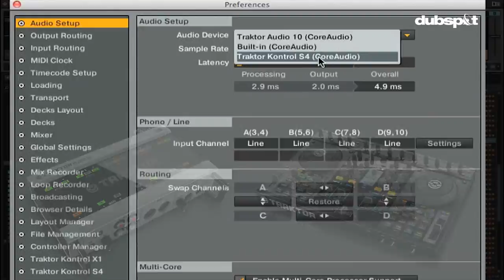Endo Interview w/ Love This City TV | Electric Fest Aruba 2014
ENDO, born Mike Henderson on December 11, 1981 grew up in the Green Mountain state of Vermont. Stimulated by the sound of a good beat, ENDO began playing the drums at age 11 and participated in his school's marching and orchestral bands. Wanting more, he expanded into guitar and played rhythm in several hardcore and punk bands where he was influenced by the Grunge and Riot Grrrl Movement, Straight Edge Hardcore, Nu Metal, Punk Rock, Goth Rock and Industrial.

Things suddenly changed after he attended Woodstock '99 and was exposed to a hefty amount of electronic music at the Rave stage. Heavily dosed by the radioactive energy and vibe of melodic breakbeats, he mutated into ENDO and started playing vinyl on his own after-hours FM radio show dubbed "Graveyard Breaks" - which went from midnight to 6am - cementing his reputation as an endurance DJ who can keep the party rocking for hours on end.

The popularity of "Graveyard Breaks" led him to WMBR on FM 88.1 where he held down the "Algorhythms" show, which focused on infusing the latest DJ technology and the newest cutting edge dance music into all of his sets. Always hungry to educate himself on new DJ techniques, styles and sounds, ENDO began traveling to popular clubs around New England and Canada where his infectious personality and positive vibe allowed him to connect with DJs from near and far including Hybrid, who turned him on to the concept of harmonic mixing.

Just when he found himself DJing at Raves around New England and New York with some of the worlds top DJ's, including many of his heroes, he was accepted to the prestigious Berklee College of Music. There he received a Bachelors Degree in Electronic Music Production and Music Synthesis with Drum Set as his primary instrument focus. While in Boston, he continued to refine his mixing skills and keep his finger on the pulse of electronic music by working at the influential Satellite Records, and as a promoter for Avalon Boston.

During his tenure at Berklee, ENDO fell deeply in love with a German. Not with Claudia Schiffer mind you, but with Native Instruments, a small, innovative software company based in Berlin. He decided that NI was the only company he wanted to work for after graduating and landed a job as a DJ Product Specialist and Artist Trainer for NI. With his friendly, accessible demeanor and quick smile, ENDO found himself training a Who's Who list of top DJs including Dubfire, Sasha, Steve Lawler, Nic Fanciulli, DJ Skribble, Josh Wink, Dennis Ferrer, DJ Dan, DJ Craze, LMFAO, Diplo, Lee Burridge, MSTRKRFT, Carl Cox, David Morales, DJ Dan, Victor Calderone, Felix Da Housecat and Pete Tong.

About this time, ENDO realized that he was a "man of many hats" and that he could quickly adapt to new technology, new music, new people and most importantly new challenges. After hitting it off with Dubfire during a Native Instruments training session, he was hired on the spot to be his Tour Manager and was quickly shuttled off to Asia to shepherd the renowned Washington DC DJ on his Far East tour. After leaping every hurdle that came his way with a maturity far beyond his years, other DJs took notice and he began to manage for Pete Tong, Sharam and Felix Da Housecat as well.

During one of his excursions to Miami, ENDO met Dan Giove, founder of Dubspot, a DJ and electronic music production school in Manhattan, and got hired on the spot as a DJ Instructor. ENDO was then tasked to write the Digital DJ curriculum, with World DMC Champ DJ Shiftee, and is now a fixture in the videos utilized in Dubspot's online school. In fact, the free tutorial videos he's released on YouTube including How to Sync Traktor & Ableton, Beatgridding Traktor, Syncing Traktor & Maschine, Harmonic Mixing, Using Traktor Kontrol S4, and others have garnered over one million views to date.

ENDO is also known for creating the most widely used Maschine mapping for Traktor that allows users to incorporate Native's innovative drum machine as a DJ controller in a manner that the German concern never imagined. His expertise in harmonic mixing has also led to a direct relationship with Mixed In Key where his contributions are directly embedded into the proprietary key detection algorithm.